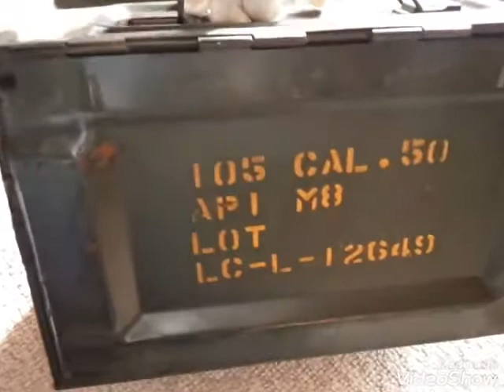ミリタリー57 【自衛隊or米軍： M2 12.7mm重機関銃弾薬箱 】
o(^o^)o

名　称　M2(キャリバー50)12.7mm重機関銃弾薬箱
使用銃　M2(キャリバー50)12.7mm重機関銃

◆サイズ◆
縦：18.4cm
横：30.4cm
幅：15.4cm

＊自衛隊に在職中に営内班の年長者(GOD)よりもらった弾薬箱です！自衛隊なのか米軍なのか分からず。年長者が他の駐屯地にて資格取得時に掌握してきた物でした！まさかの以外な人からのプレゼントで当時、激喜びました＼(^o^)／
この弾薬箱は戦車や装甲車等に掲載されている重機関銃用の弾薬箱で中身は簡易の防水機能があり道具箱等に使用出来ます。私は貴重品入れに使ってますｲｴｰｲ(σ･∀･)σ